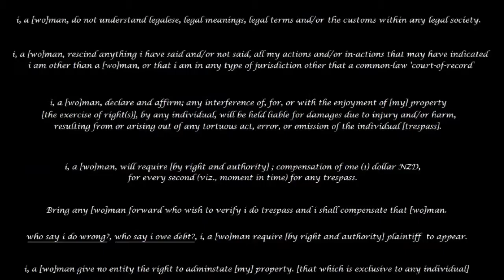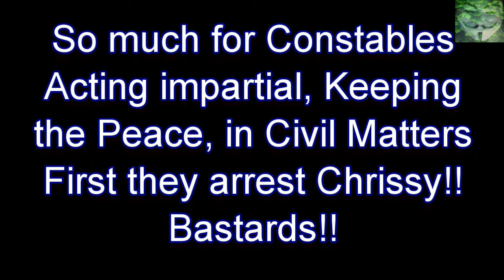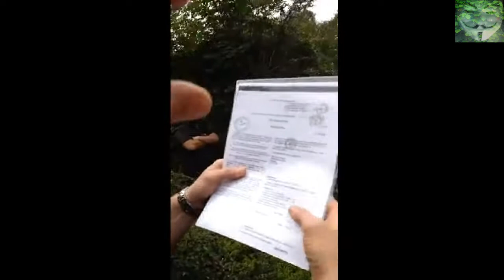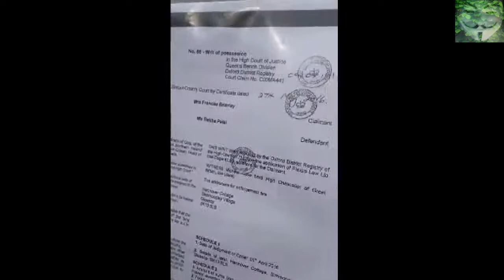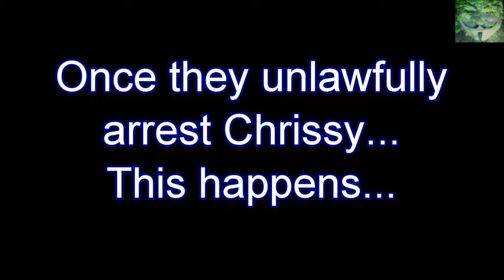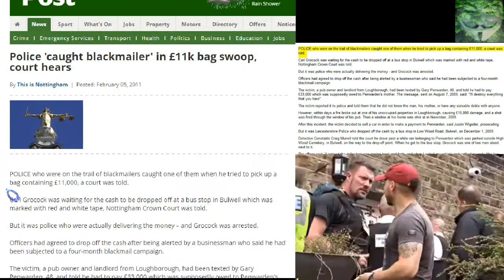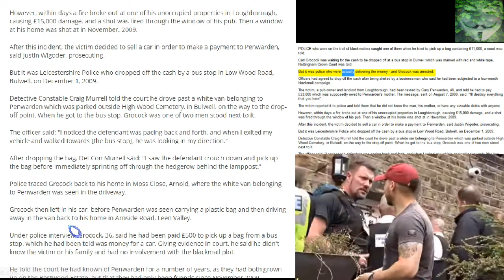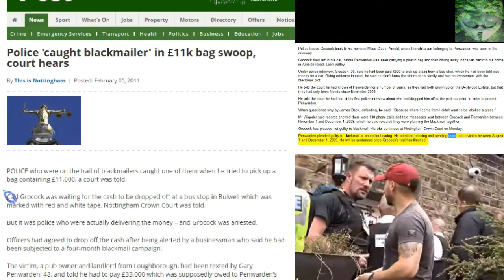On the tube of Yous' - Chrissy, Barry and Carl Grocock - Unlawful Arrest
A small compilation of what good men have to deal with when those suppose to defend and protect, offend and defect.
Well done Chrisy.
For shame Court staff and Monkeys in Costumes believing they have super powers.